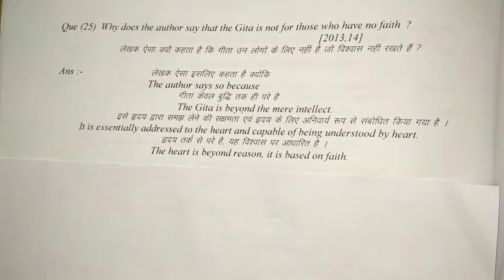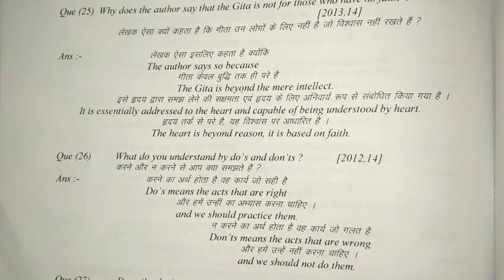class 12 English workbook lesson 8 question answer MP Board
MP Board class 12 English general
workbook question answer
lesson 8
हिंदी अनुवाद के साथ आसान तरीके में समझें